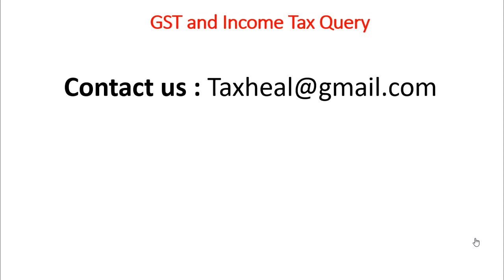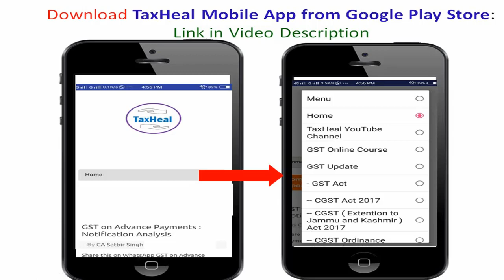Guide to GST on Services September 2019 Edition Book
Buy Book Guide to GST on Services : September 2019 Edition Book